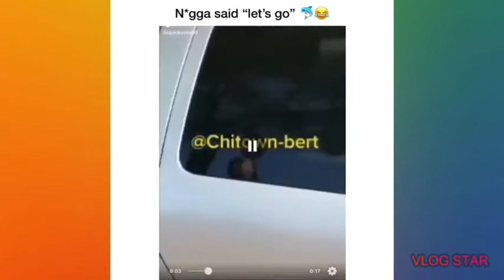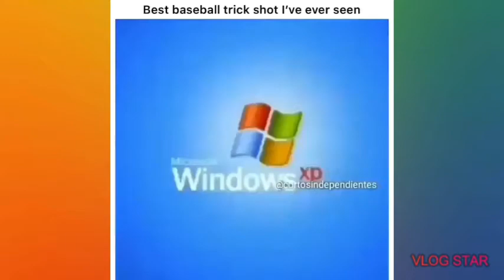Bro really think he was in dragon ball Z🤣🤣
Videos to make you laugh